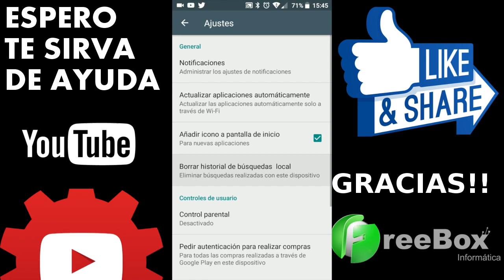Borrar historial Google Play Android 2017 ESPAÑOL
Borrar las busquedas de Google play en 10 segundos.
El historial de Google Play almacena toda las búsquedas que hacemos y a veces no queremos que se muestren, para ello tenemos que borrar el historial de búsquedas de Google play, tendremos que ir ajustes y después en borrar historial de búsquedas local.